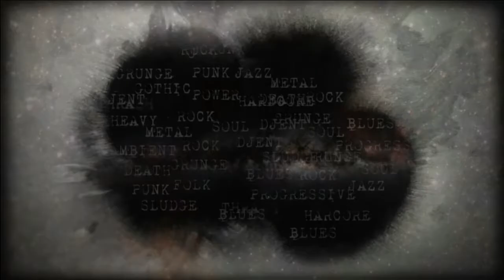Stream Of Passion interview for GoetiaMedia.com 2015 (Marcela Bovio)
Jorge Fretes from Spain´s GoetiaMedia.com talks with Marcela Bovio from Stream Of Passion about the band´s new album.